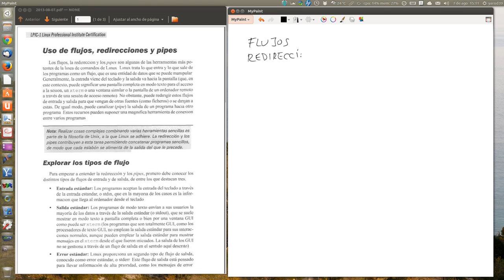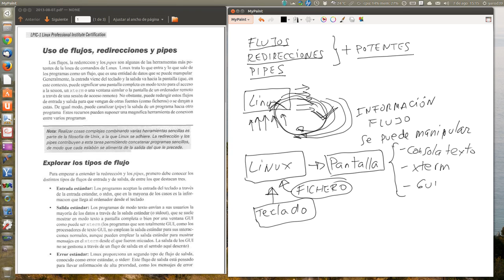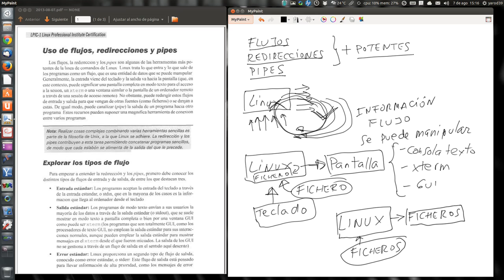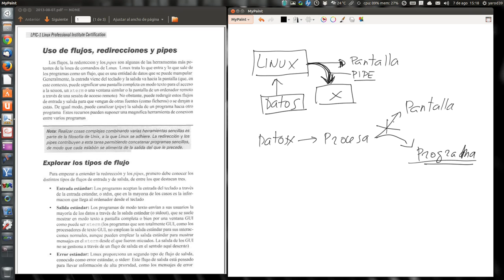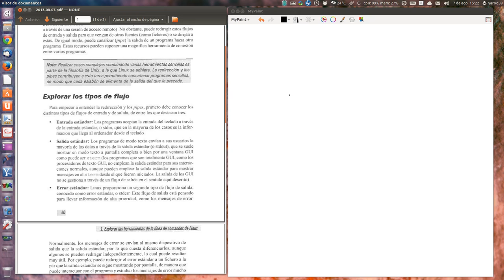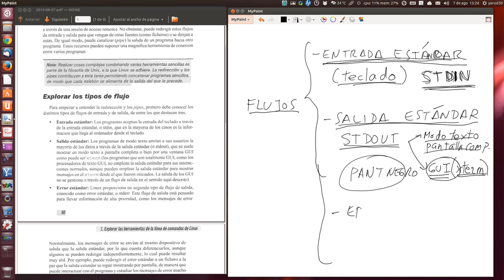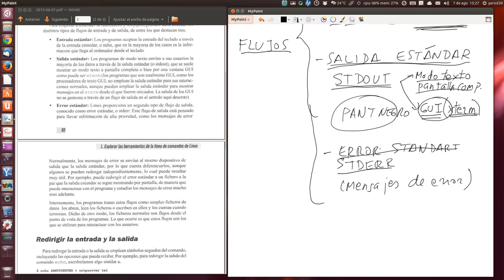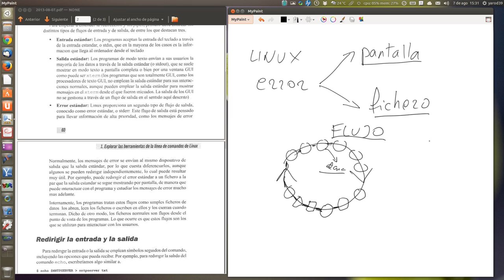LPI: FLUJOS, REDIRECCIONES Y PIPES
TEMA IMPORTANTE EN EL TEMARIO AUNQUE SEA UN POCO PEÑAZO